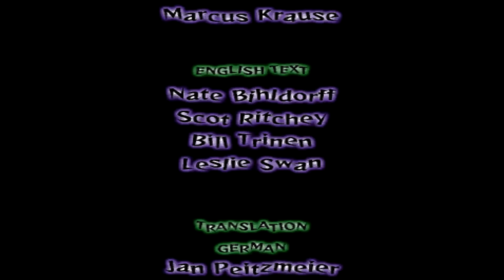LUIGIS MANSION 👻 #16: Spuk-Finale gegen König Buu Huu und Bowser!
Let's Play LUIGIS MANSION Part 16: Spuk-Finale gegen König Buu Huu und Bowser! [Deutsch ♦ 100% ♦ 4K@60FPS]

⇒ NINTENDO Wii KAUFEN*
⇒ LUIGIS MANSION KAUFEN*

✒ INFORMATIONEN SPEZIELL ZU DIESER FOLGE:

Luigi drängt König Buu Huu im Altarraum in die Enge, sodass sich dieser gezwungen sieht, Luigi ebenfalls in ein Bild zu sperren. In diesem kommt es zum Kampf mit dem König der Buu Huus und einer Bowser-Attrappe. Selbst damit wird Luigi jedoch mit Bravur fertig und beendet den Spuk ein für alle mal. Dank Professor I. Gidds Umwandlungsverfahren kann Mario von einem Bild wieder zu einem Menschen werden. Mit dem erbeuteten Geld leistet sich Luigi eine neue Villa und so findet alles zu einem guten Ende.

✒ ALLGEMEINE INFORMATIONEN ZUM SPIEL:

Kein großes, neues Mario oder episches Zelda! Kurz nach Launch des Nintendo Gamecube wurde Marios jüngerer, ängstlicherer Bruder Luigi auf die Reise geschickt! In "Luigis Mansion" gewinnt der schüchternere der beiden Super Mario Bros. eine Villa, obwohl er nie an dem dazugehörigen Gewinnspiel teilgenommen hat. Mario wollte bereits vorgehen, ist bei Luigis Ankunft jedoch nicht anzutreffen. Stattdessen Spinnweben, Dunkelheit und...Geister! Gespenster, die wir nur dank des in der Nähe lebenden Professor I. Gidds und seiner Erfindung, dem "Schreckweg 08/16" beseitigen können. Quälgeist herankommen lassen, Taschenlampe an, und dann in Hausfrauen-Manier aufsaugen! Doch nicht alle Geister lassen sich so leicht fangen. Die von Buu Huus befreiten Gemäldegeister, sind etwas mächtiger und offenbaren ihren Schwachpunkt nicht ohne Weiteres...Trotz seiner Furcht schleicht sich Luigi also auf der Suche nach Bruder Mario von Raum zu Raum der Albtraum-Villa und stolpert dabei von einer Gefahr in die nächste.
3,6 Mio Nintendo-Fans wollten Luigi in seinem zweiten Abenteuer ever unterstützen und hieften "Luigis Mansion" somit auf Platz 5 der Gamecube-Softwarecharts. Erhältlich ist der Titel in Europa seit dem 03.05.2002.
Zwar ist das Spiel recht kurz, wurde jedoch wegen seiner grafischen Schönheit und dem innovativen Gameplay gelobt.

✒ WEITERE DATEN:

▪ TITEL: Luigis Mansion
▪ ENTWICKLER: Nintendo EAD
▪ PUBLISHER: Nintendo
▪ SYSTEM: Nintendo Gamecube
▪ GENRE: Action-Adventure
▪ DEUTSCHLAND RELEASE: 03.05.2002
▪ METASCORE: 78%